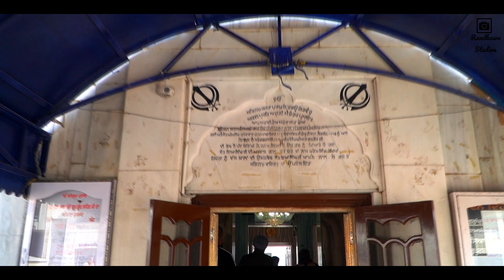DastarBandhi Highlight 2021|Randhawa Studios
DastarBandhi Highlights by Randhawastudios DBN

And any type of Family Function